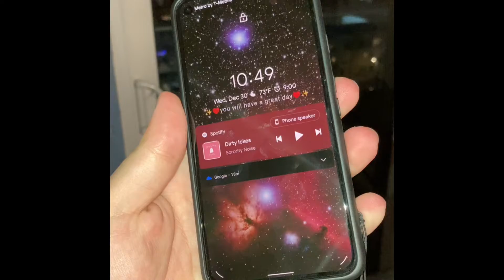Apple iPhone 12 pro max Vs Google pixel 5.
Best phones of 2020 which smartphone has the best camera. We tested the Google pixel 5 Vs the iPhone 12 pro max from my balcony in downtown Miami.